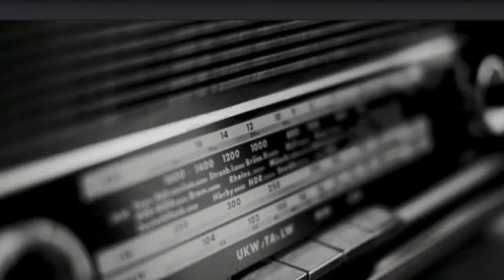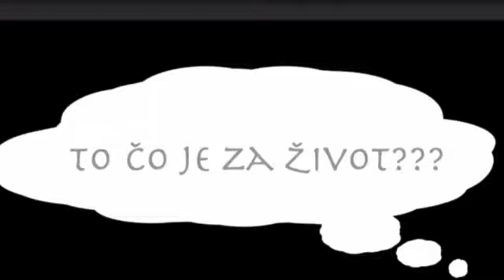Akademická - Hana Černá, H3o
Hudba: Daniel Hanák, text: Hana Černá
Spev: Hana Černá
Gitara: Daniel Hanák
Kontrabas: Michael Lőrincz
Bicie: Ľuboš Novosad
Nahrávané v štúdiu Birdland, Považská Teplá